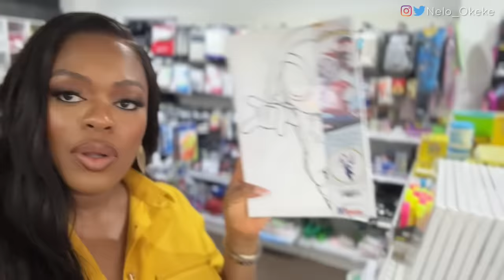A Week in my Life... Faking it till I make it.